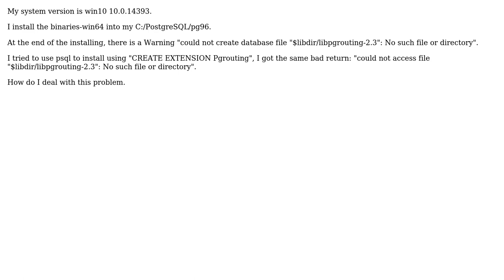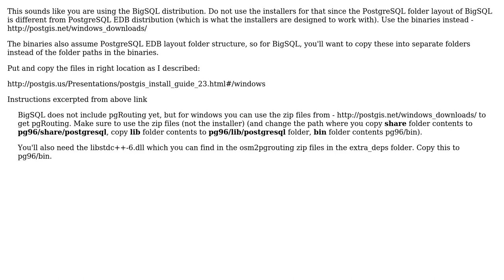GIS: win10/CREATE EXTENSION Pgrouting--could not access file "$libdir/libpgrouting-2.3"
With thanks & praise to God, and with thanks to the many people who have made this project possible! You are responsible for your own actions.